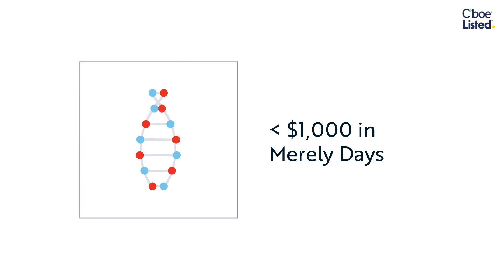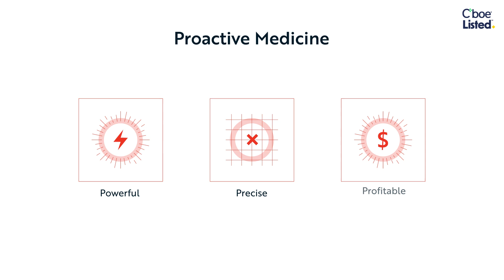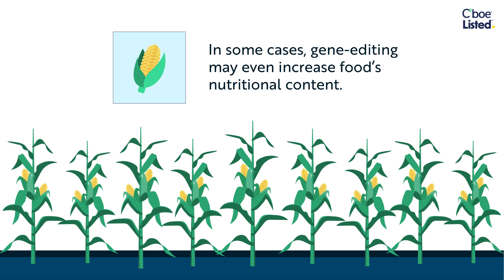Behind the Ticker: BMO ARK Genomic Revolution Fund (ARKG)